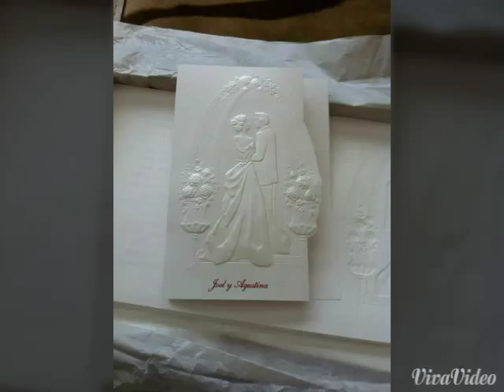Mi boda la güera vazquez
Por la iglesia